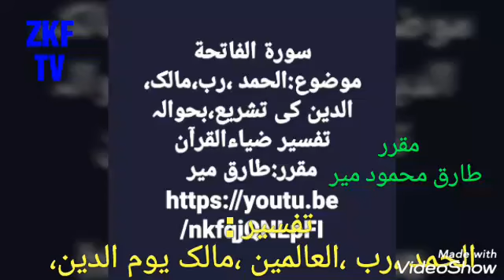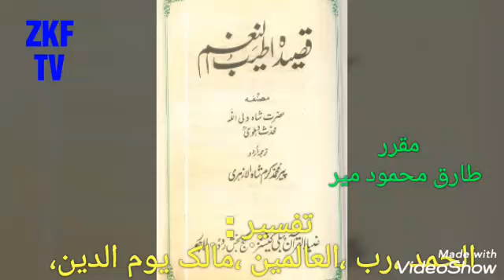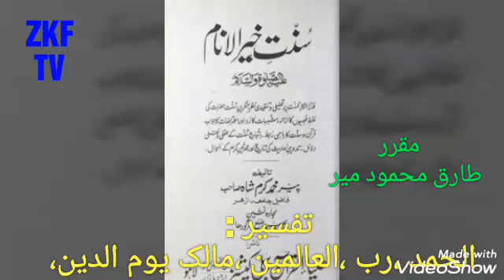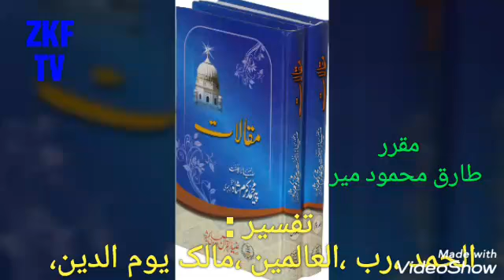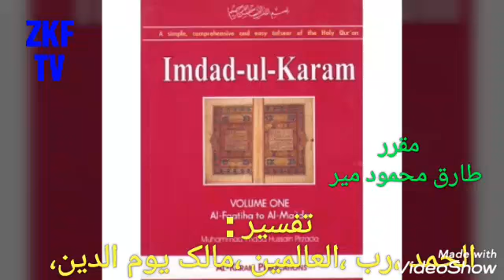Surat Ul Fatiha tafseer zia ul Quran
Tariq Mehmood Mir